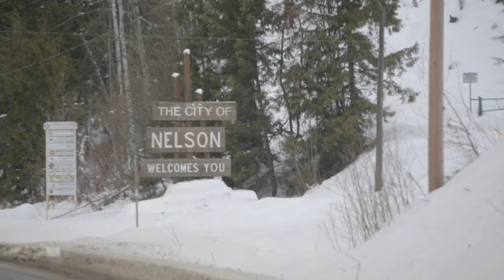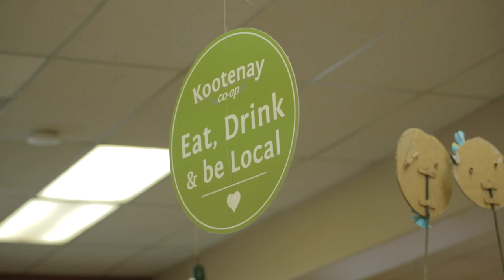Organic Beer | Nelson Brewing Company | Hopstories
During a ski trip up to Nelson, BC we came across an organic brewery that traces it's roots back to 1897. The brand was revived in 1991 and went fully Organic in 2006.

We produce videos that tell the stories of the craft beer industry.